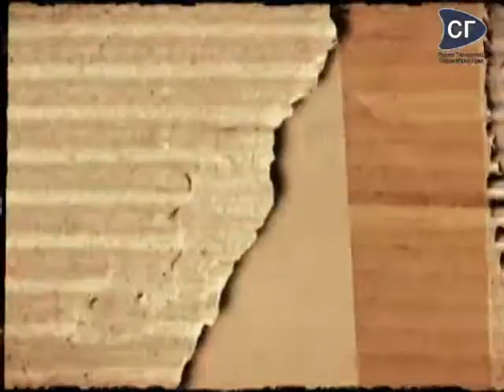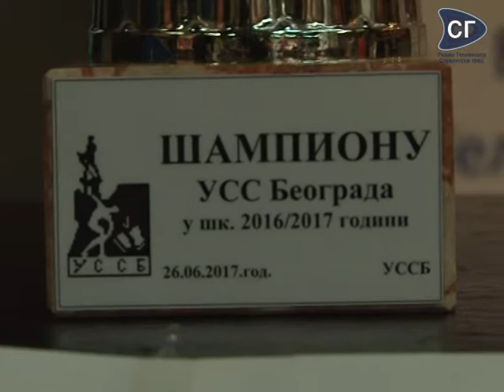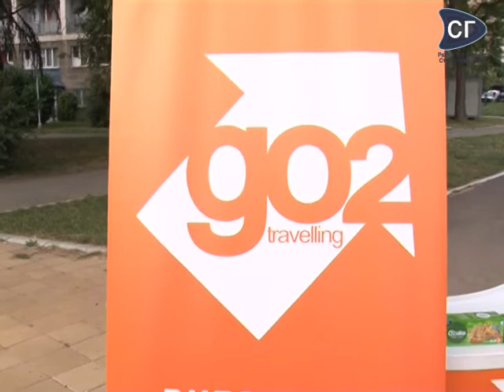UniSport - Veče šampiona i Vidovdanski turnir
RTVSG 2017.